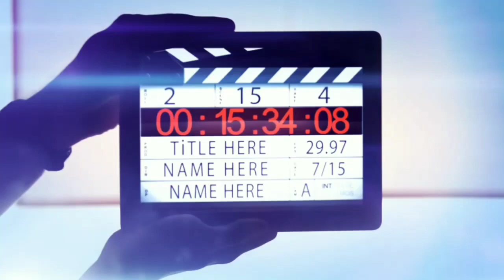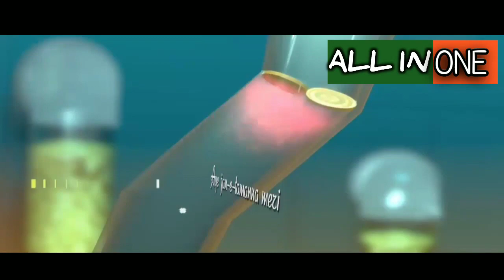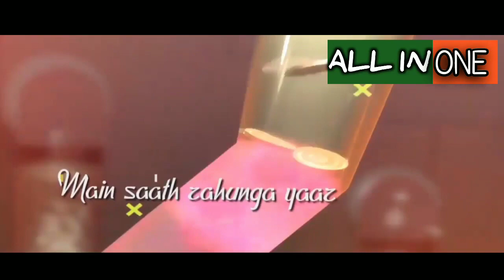Sun meri shehzadi Remix ALL IN ONE